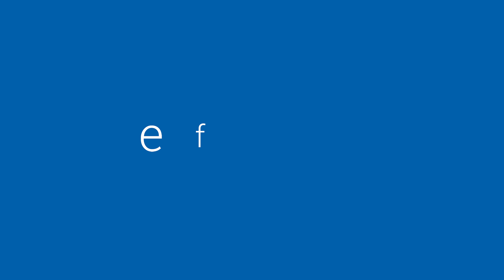EFFIBAT | Rénovation et transformation d'un appartement Art Déco | Réalisation #07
Pour le septième épisode de notre série Réalisations Effibat, on vous emmène au cœur de Reims avec la rénovation complète d'un appartement Art Déco 😉

Menuiseries extérieures et intérieures, électricité, plomberie, carrelage, réfection du plancher, placo, enduit, peinture, couverture, isolation, toute l'expertise et la polyvalence de nos équipes ont été mobilisées pour la réalisation de ce magnifique projet 😀

Qui sommes-nous ?

Installée à Reims dans la Marne, l'entreprise générale du bâtiment, Effibat, réalise tous les travaux de rénovation immobilière, de surélévation et d'extension de maisons et appartements.

Forts d'une équipe polyvalente, nous vous accompagnons pour toute la durée des travaux, depuis l'étude de votre projet, jusqu'aux finitions.

Profitez de notre expérience et de conseils personnalisés que nous déterminerons en fonction de votre budget et de vos exigences finales.